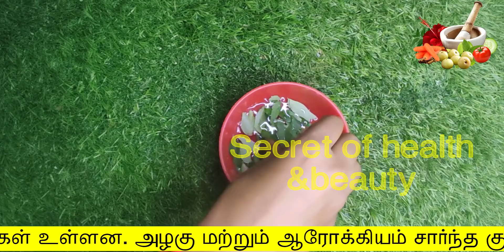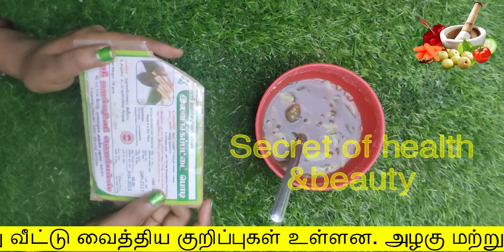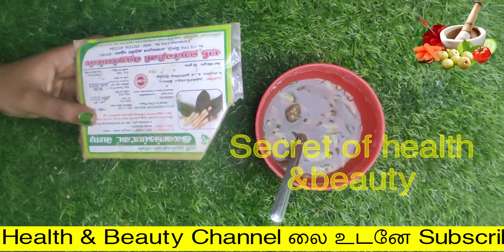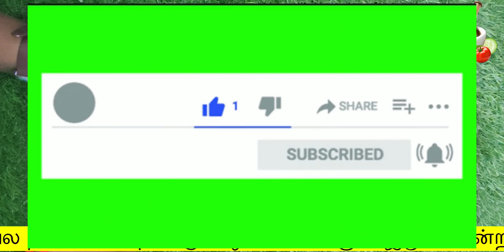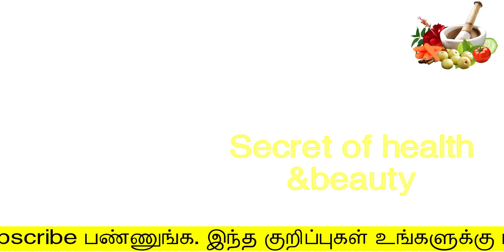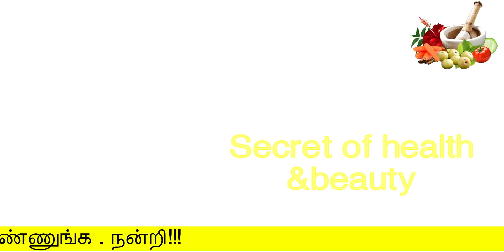12 நாளில் 48 நிமிடம் இத தலையில் தேயிப்ப்பதால் முடி இப்படி வளரும்| naturalhair growth tips |long hair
12 நாளில் 48 நிமிடம் இத தலையில் தேயிப்ப்பதால் முடி இப்படி வளரும்
naturalhair growth tips
long hair

Hello Friends,